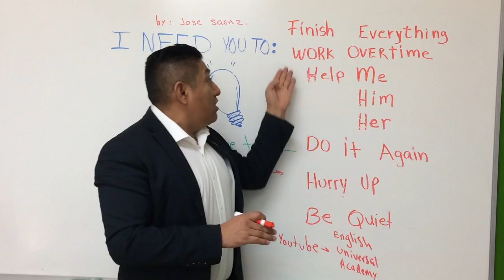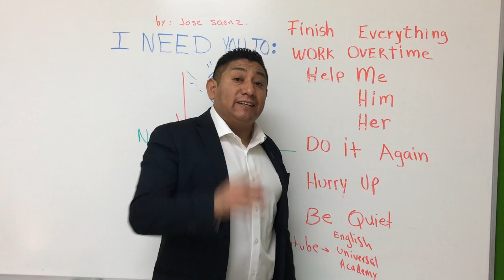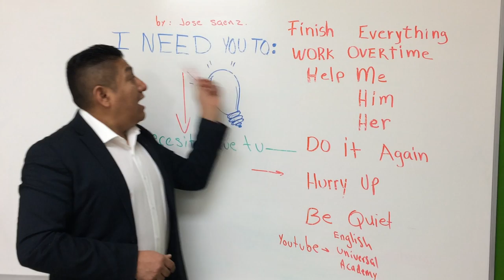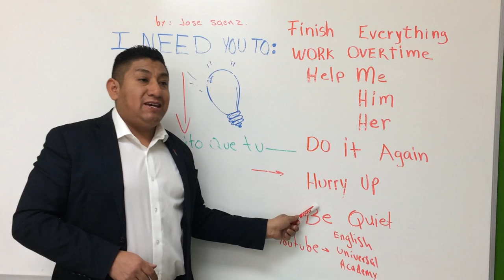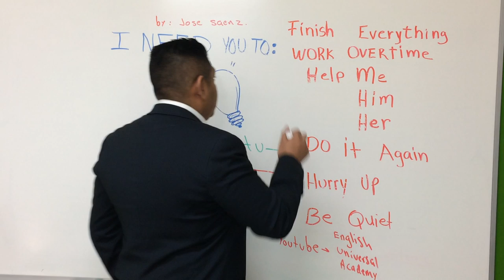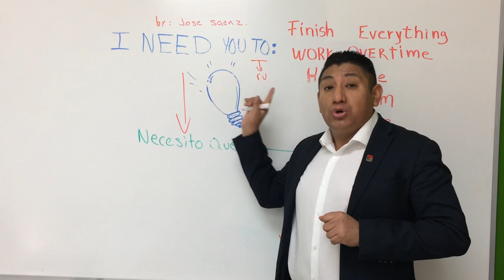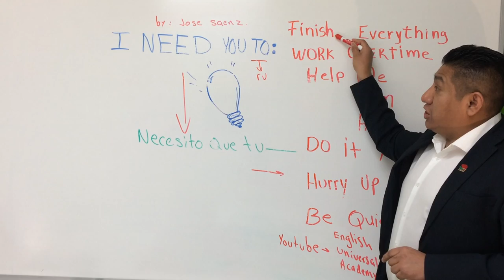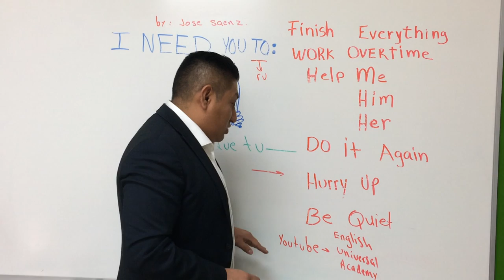FRASES MATONAS EN INGLES !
Las Frases mas usadas en Ingles, son frases utiles que se pueden usar en cualquier lugar y con mucho respeto..